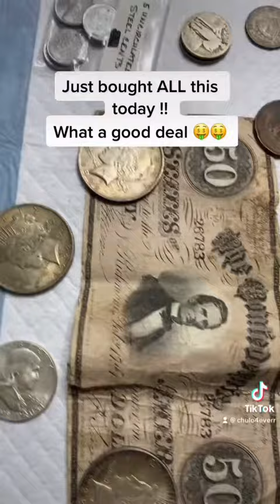Silver coins and currency 1864